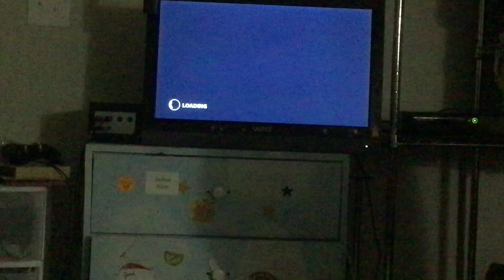Go For A Ride (Entertainer Turbo)